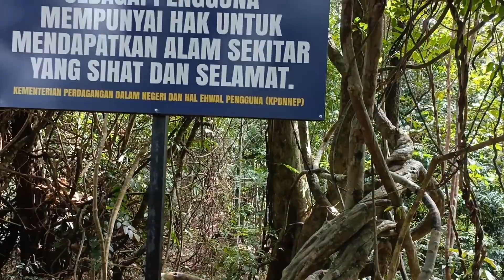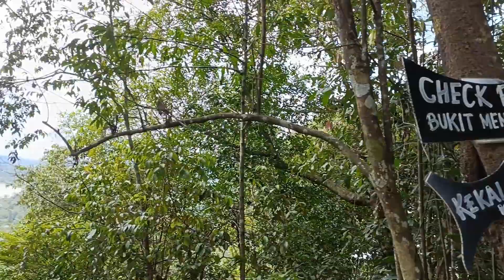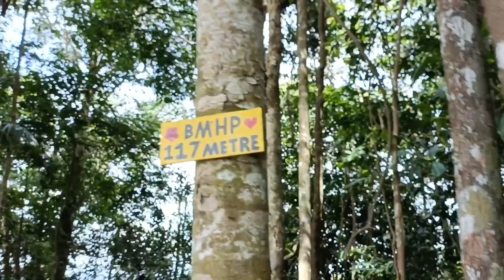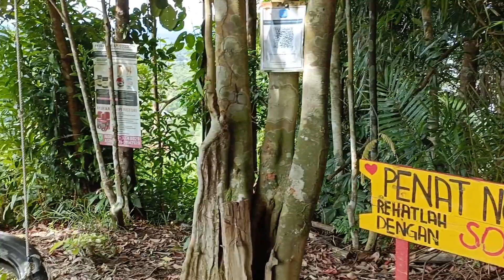Check Point 1, 2 and 3 ⛰️ Bukit Mentok Hiking Park